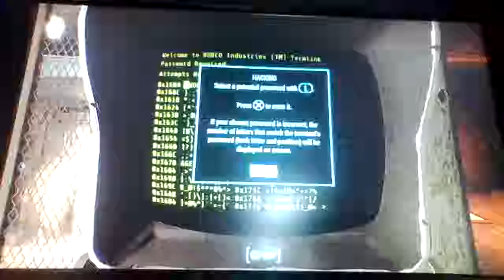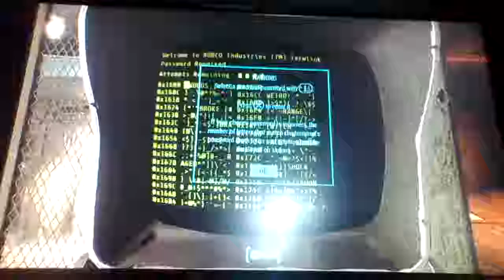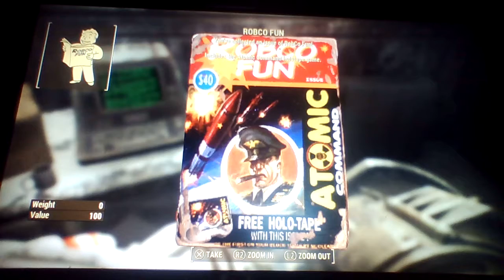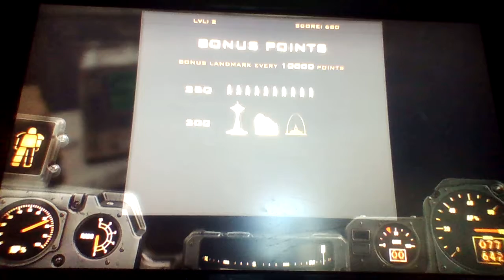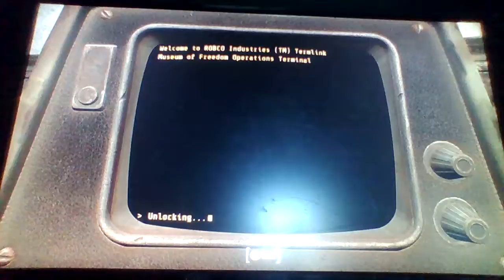FALLOUT 4 [WHEN FREEDOM CALLS] CUSTOMIZING SANCUARY EP 2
HELPING THE MINUTEMEN